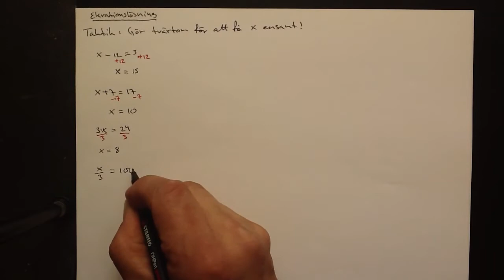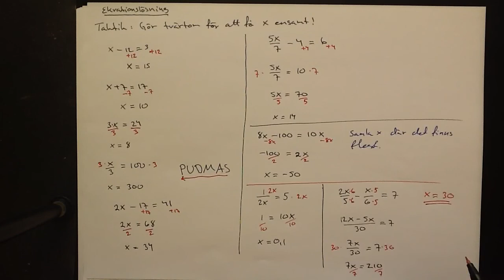Ekvationslösning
Film 5, kap 3 i Ma 1c